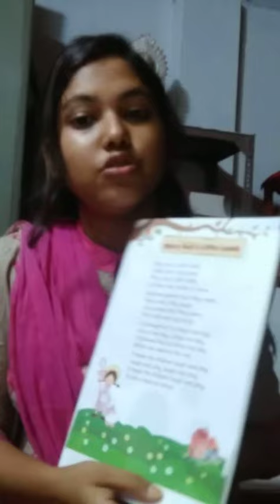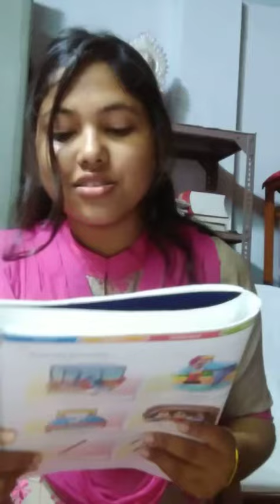Class ukg English rhyme e-class...5.06.2020